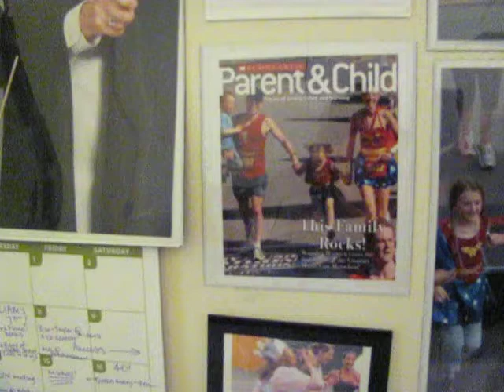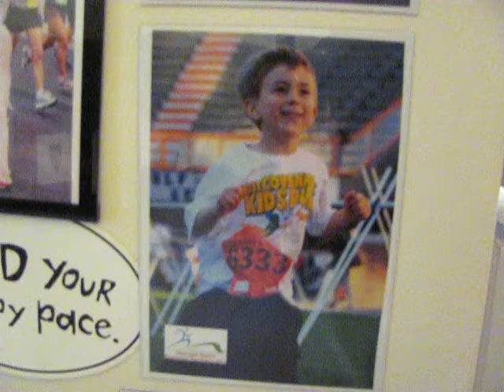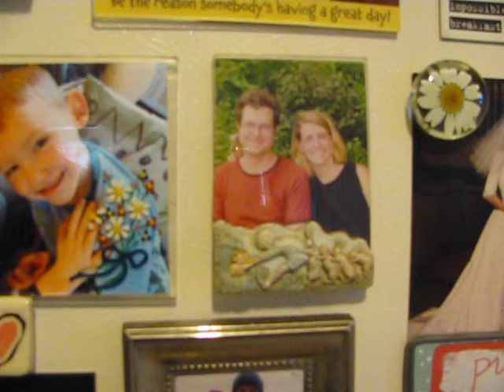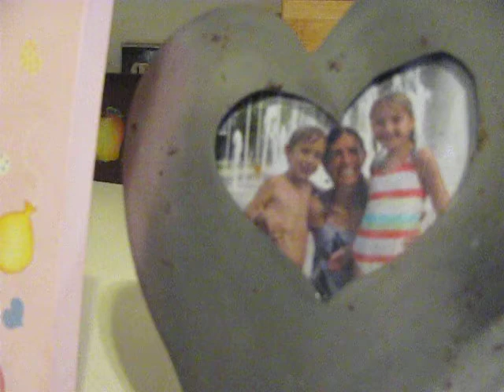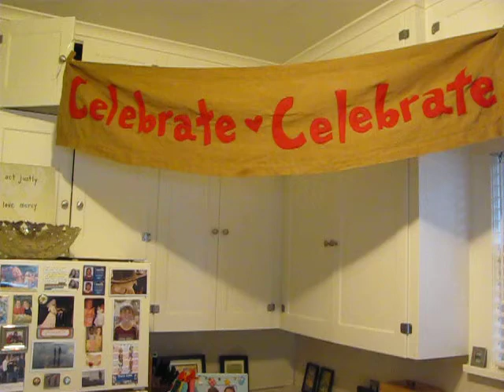Celebrate Today!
an introduction to Emily Huff's book Celebrate Today...